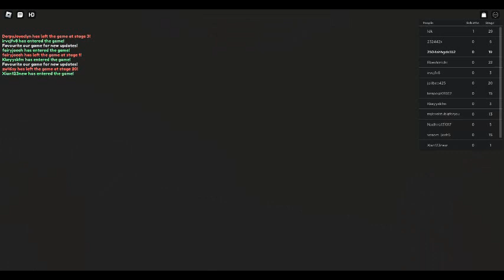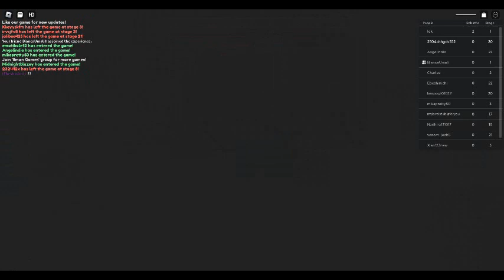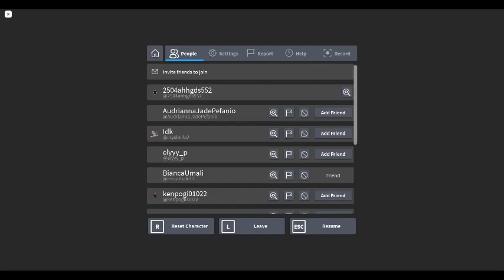KAREN'S STORE ESCAPE! (Obby)